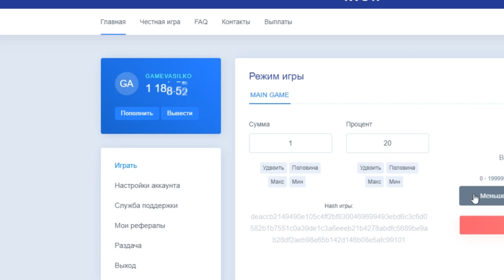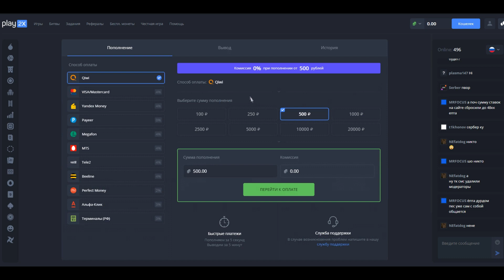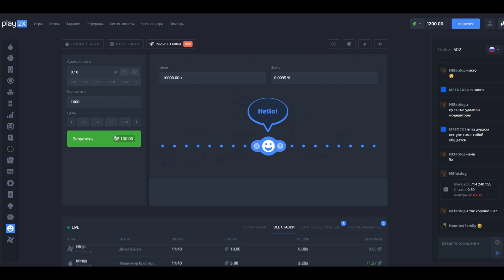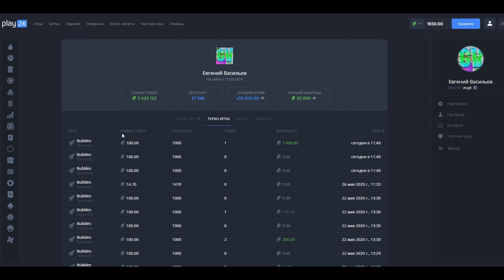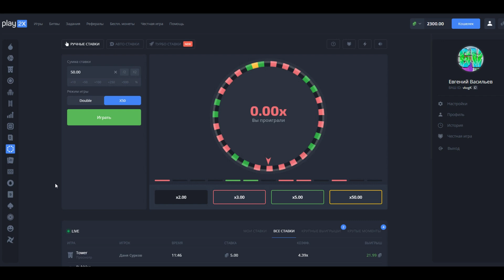СЛОВИЛ 10000X НА PLAY2X, ПОДНЯЛ 2300, не NVUTI и CABURA/НВУТИ!